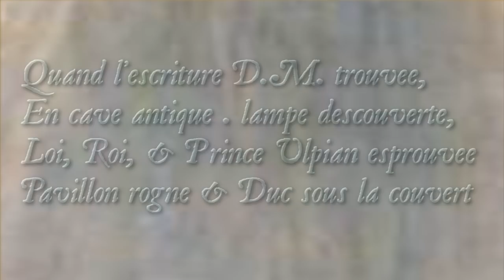Ghost ( Official) Thomas Schoenberger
To all parents who have suffered the death of a child.
You child lives inside your heart, forever.

Thomas